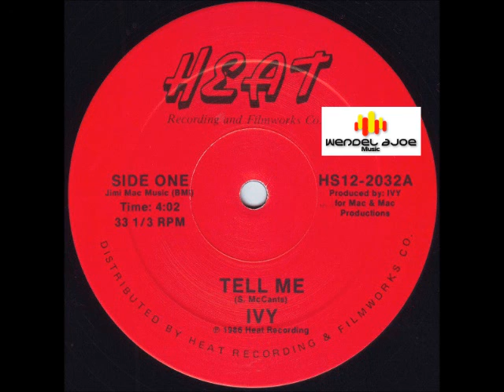Ivy - Tell Me